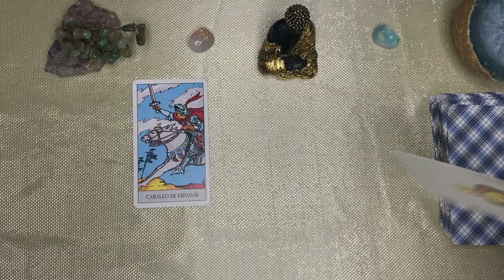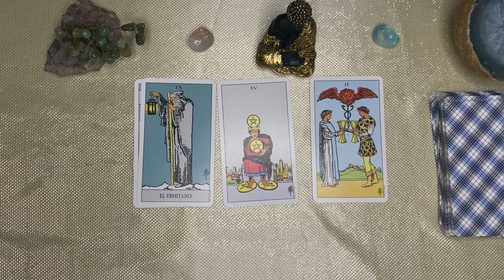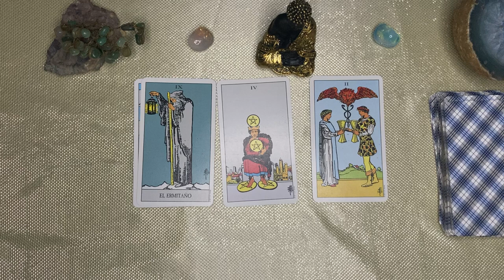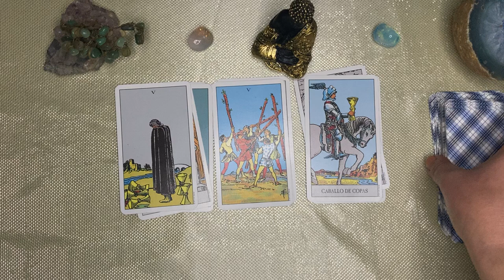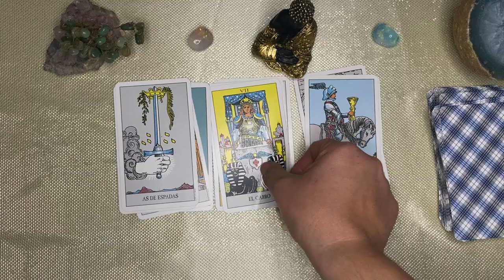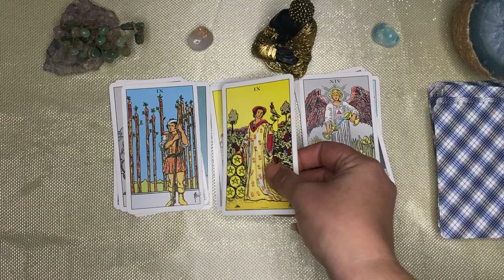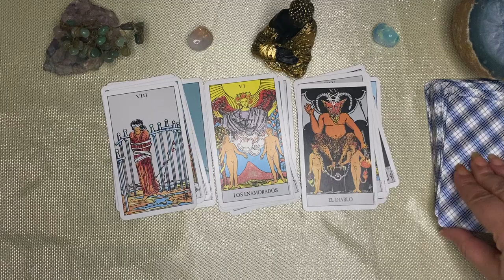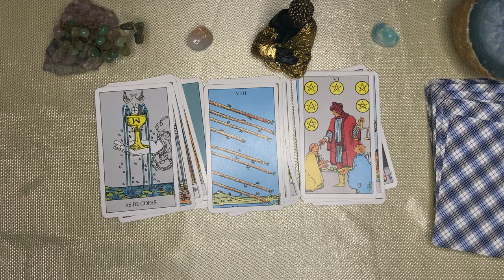CANCER,🌙🌞 ALGUIEN DEBERA MORIR! Y ALGUIEN QUE AMASTE CHOCARÁ CONTIGO! Y NO IMAGINAS EL FINAL